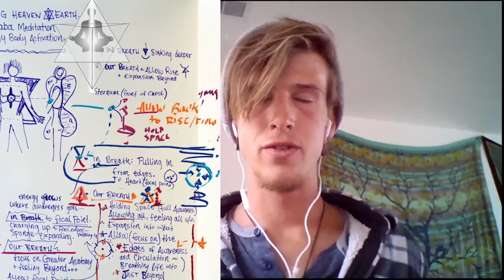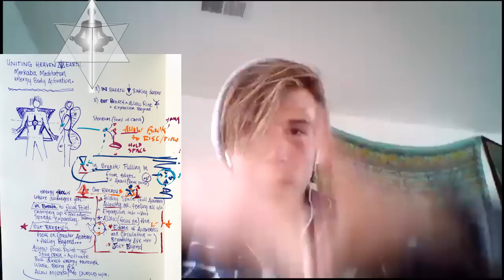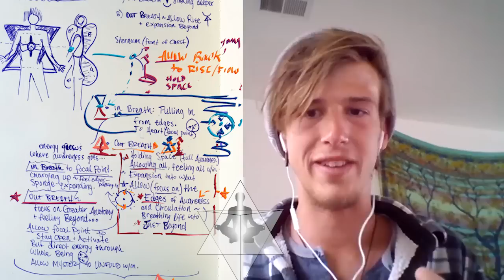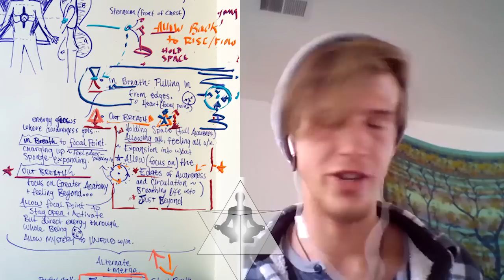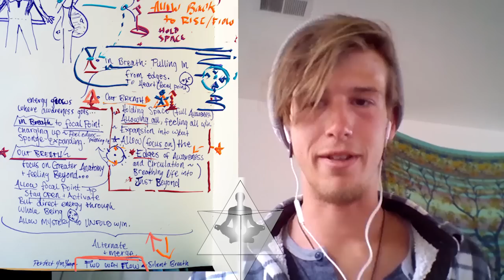MERKABA Meditation Explained 🔯 Subtle Energy Body Activation ~ Advanced Energy Work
The MERKABA Explained 🔯 Subtle Energy Body Activation / Esoteric Anatomy / Advanced Energy Work Meditation.
— Esoteric Knowledge of the Merkaba (MER-KA-BA) How to Merkaba Activation Meditation Techniques + the Subtle Energy Body Blueprints (Advanced Breath work / ESOTERIC Breathing technique Included)

Talk to me 1-on-1 🙏 APPLY for a Free Session —

Subtle Breath Work EBOOK* (coming soon to Reality Files store)

The IG is Lit 📸 @Reality_Files

Again, taking it to the next level:) Exploring the ancient ways in the modern day, a journey to the Knowledge of Self.

Stay woke fam 🖤
-Dmitrius